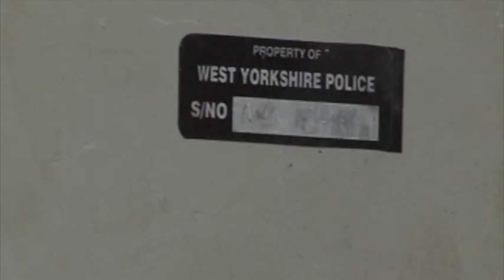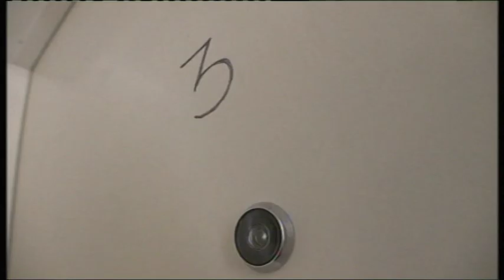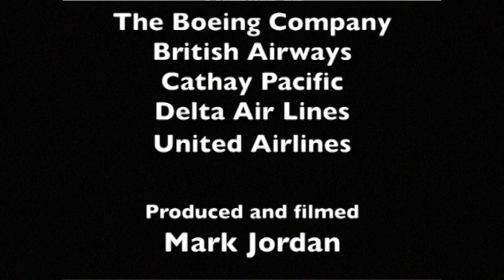Mark Jordan Reporting...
Reporter Mark Jordan 2018